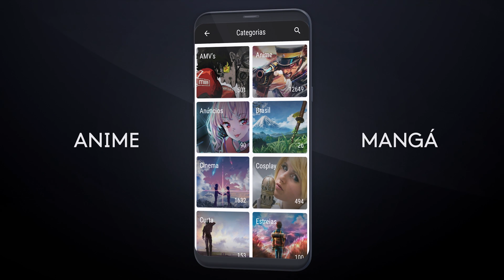Guia das estreias anime de Julho 2018 (Part 1)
Aqui está o primeiro de dois vídeos com as melhores estreias anime de julho de 2018.

Não se esqueçam de visitar o artigo original para conhecerem todas as estreias, são mais de 60.

Já podes apoiar o OtakuPT com doações ➤ ➤Arigato!!!